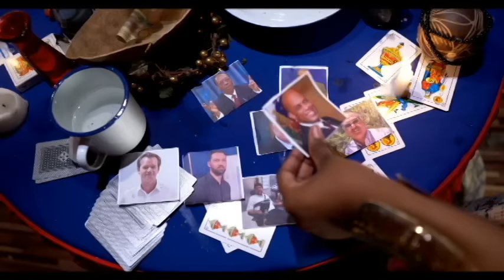LE TIMOUN MANDE BOBBON CHO OU BALIL NAN PLA MENL...KANAL LA PA KANPE